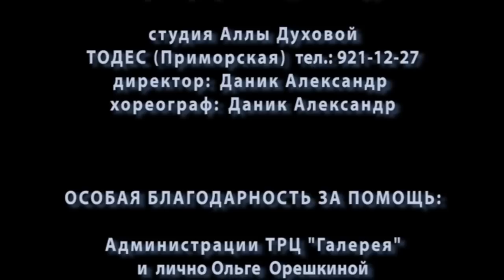Флэшмоб TODES СПб ТРЦ "Галерея"; Dance Flashmob TODES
Танцевальный флэшмоб Студий Аллы Духовой TODES г.СПб в ТРЦ "Галерея"
8 марта 2012г.